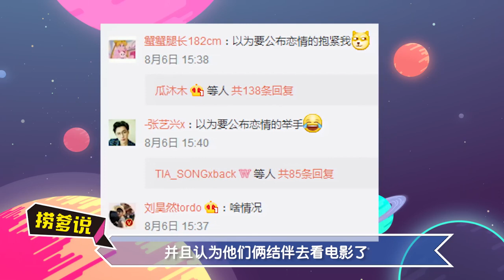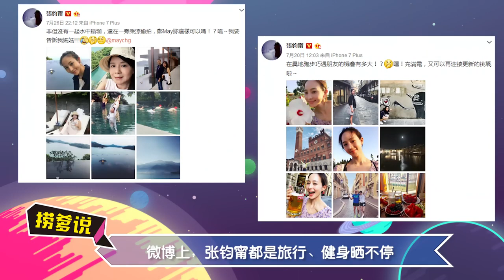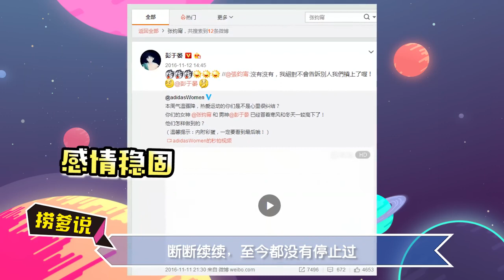《芒果扒一扒》Gossip of Mango：彭于晏张钧甯地下恋似浮出水面 十年挚友或效仿“霍如”情路【芒果TV官方版】